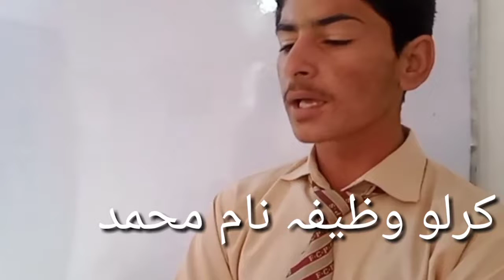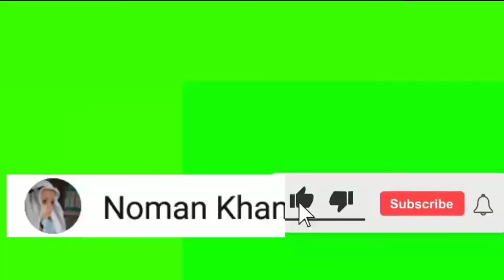School and College Kharan. Natia Kalam Muhammad Zulqarnain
مزید اچھی ویڈیوز کیلیے وزٹ کیجیئے نعمان خان چینل پر اور سبسکرائب کیجیے ۔شکریہ